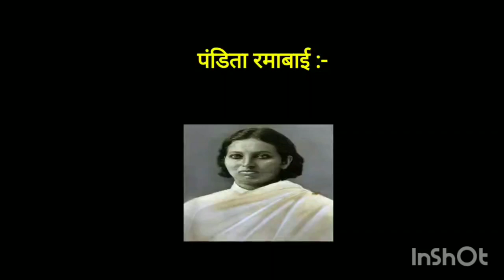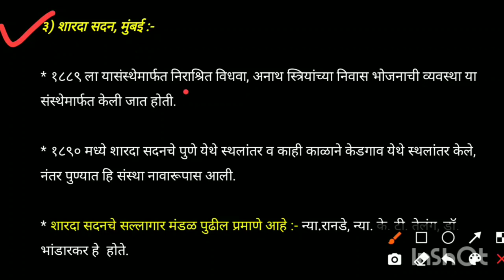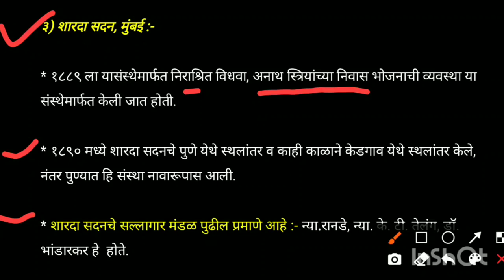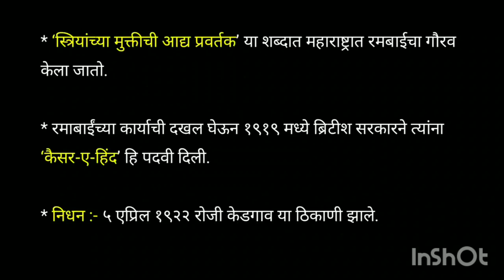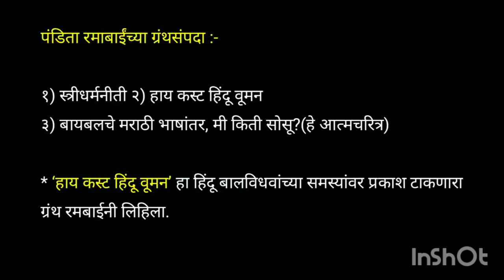पंडिता रमाबाई | Pandita Ramabai | Pandita Ramabai in Marathi | Pandita Ramabai mpsc | संपूर्ण माहिती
पंडिता रमाबाई | Pandita Ramabai | Pandita Ramabai in Marathi | Pandita Ramabai mpsc | पंडिता रमाबाई  संपूर्ण माहिती